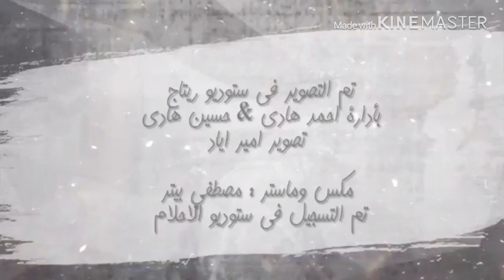Her şey para değil. Yahya ajam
Her şey para değil.yahya ajam يحيى عجم